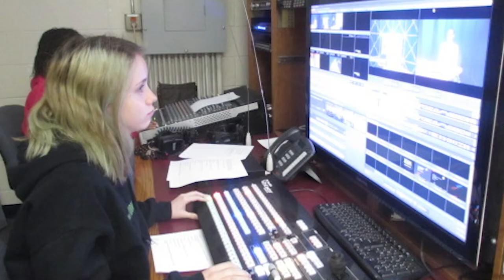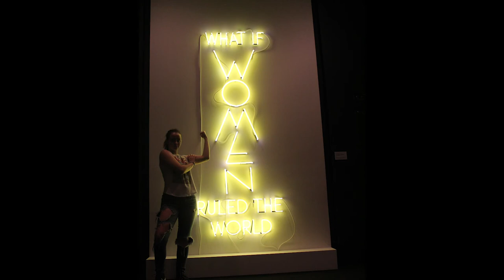Who Am I Full Sail University Project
I do not know why my dissolve turns green at the beginning. It does not do that on the export!
My completed Who Am I Project for my Full Sail University Project Portfolio 3 class.